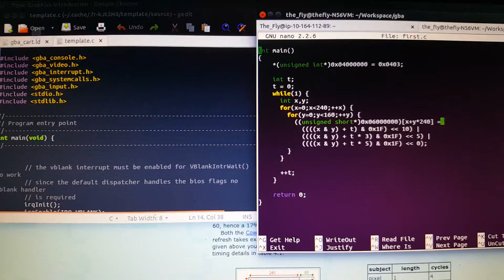Gameboy Advance Coding - First Test Program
Just a quick test of some basic code on the GBA.

The plan is to allow VisionMachine node graphs to run on such platforms.